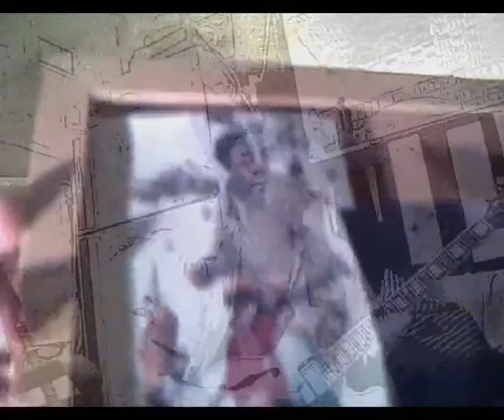MI KLIP WMV V9